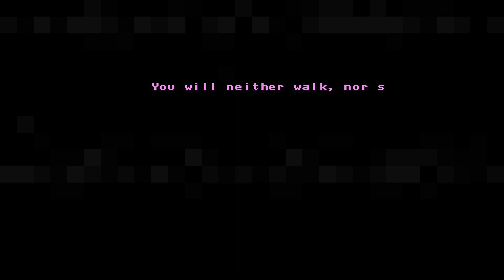Other side of Glitch wall?! - [Ep 8] Lets Play Axiom Verge Gameplay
Took a minute, what we figured it out!

This is the action-adventure you’ve been waiting decades for. After a lab accident, a scientist awakens in a mysterious, alien world. Is this a distant planet? The far future? Or a complex virtual-reality computer simulation?

Plumb the recesses of a large, labyrinthine world in order to learn its secrets and uncover your role within it.

Discover tons of weapons, items, and abilities, each with their own unique behaviors and usage. You’ll need your wits to find them all.

Combat bizarre biomechanoid constructs, the deadly fallout of an ancient war, and the demons of your own psyche.

And finally, break the game itself by using glitches to corrupt foes and solve puzzles in the environment.

Life. Afterlife. Real. Virtual. Dream. Nightmare. It's a thin line.

It's Axiom Verge.